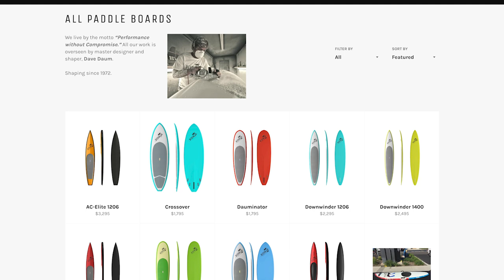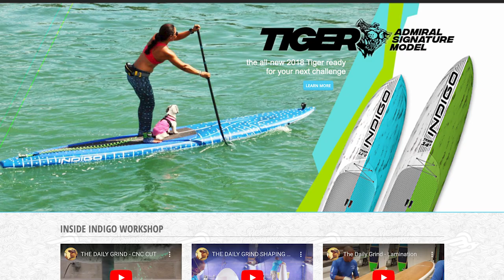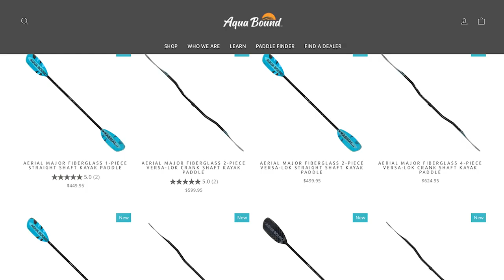Check Out These Paddleboards Made in the USA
In this video, I'm talking about paddleboards made in the USA. There are a few really good American made paddleboard options, so I'm talking about those great manufacturers, plus one made in the USA paddle company too that I really like (there are more in our written research). Let me know if y'all have any questions!

Sections:
0:00 Intro
0:58 American Made Paddleboards
2:51 American Made Paddles